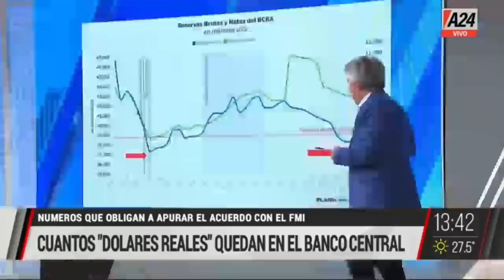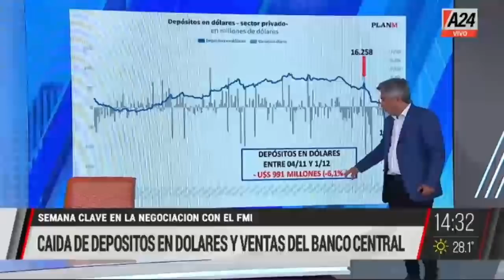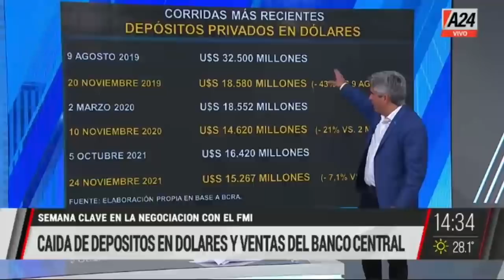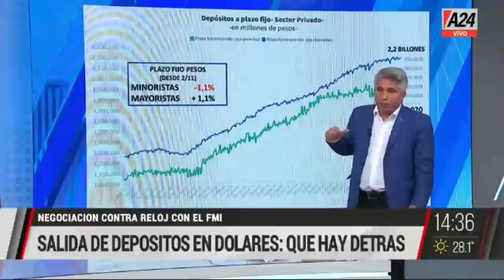MMD - Programa Completo (07/12/2021)